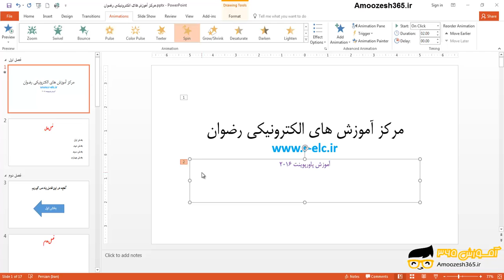استفاده از فرمان Animation Painter جهت انتقال افکت های ورودی و تاکیدی پاورپوینت 2016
استفاده از فرمان Animation Painter جهت انتقال افکت های ورودی و تاکیدی  پاورپوینت 2016 از دوره آموزش تکنیک های پیشرفته پاورپوینت